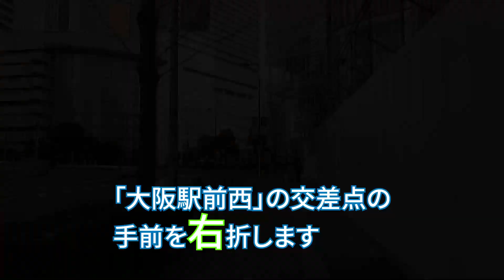【JR大阪駅】桜橋口改札からハートンホテル西梅田までの行き方（地上から）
JR大阪駅桜橋口改札から、地下道を通らずに行くハートンホテル西梅田までの道案内動画です。
道案内動画の作成依頼がありましたら下記メールアドレスまでご連絡ください。